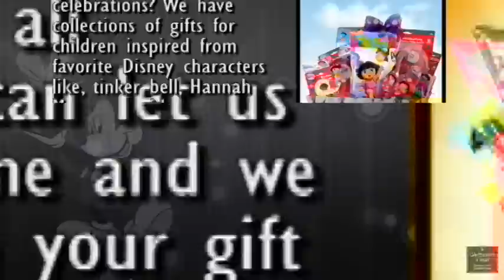Gift Surprises for Your Little Ones!! - giftbasket4kids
Giftbasket4kids is a retailer and wholesaler of licensed gifts and novelties for kids and all ages. We specialize in all occasion gift baskets for children. Happy shopping!